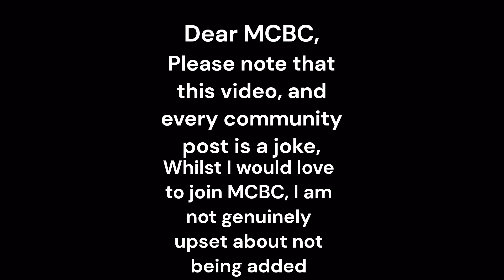The Crimes of MCBC | An Ad Funded by Mouse Arts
Please let me in @MCBCEvent

I love you @SladerPro

These are all jokes please dont hate me